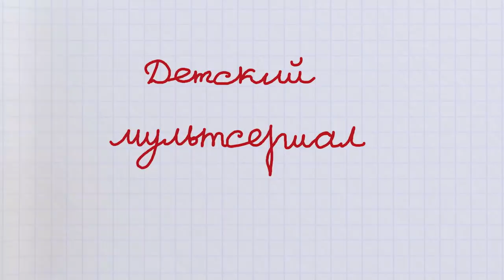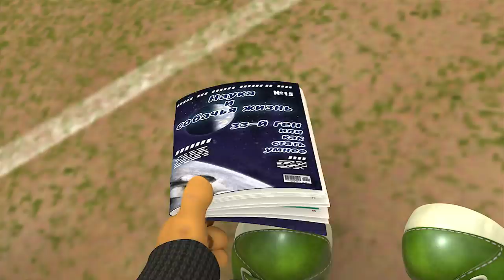Барбоскины - Скоро лето! Мультики 2017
БАРБОСКИНЫ - Скоро лето! Самые интересные серии Барбоскиных подряд без остановки 2017 на официальном канале.